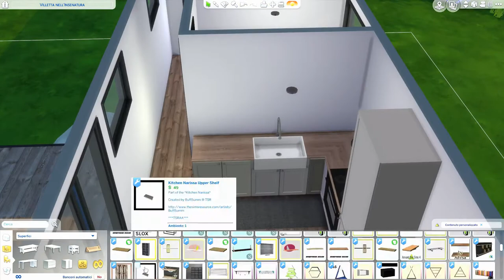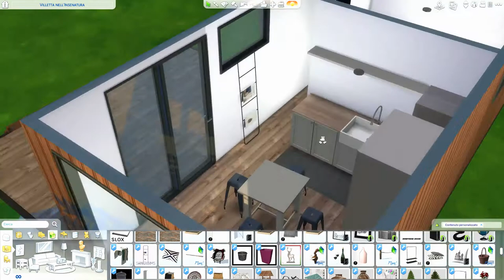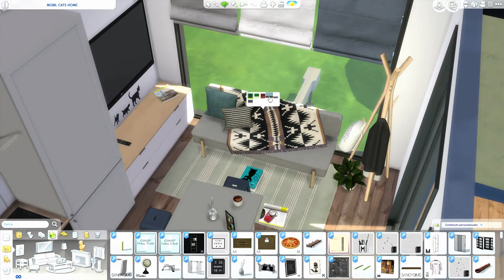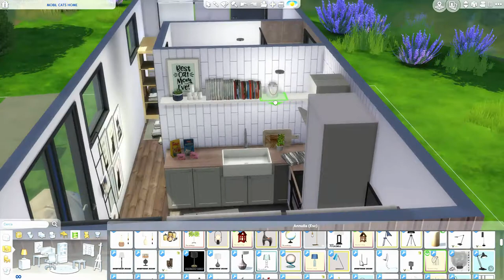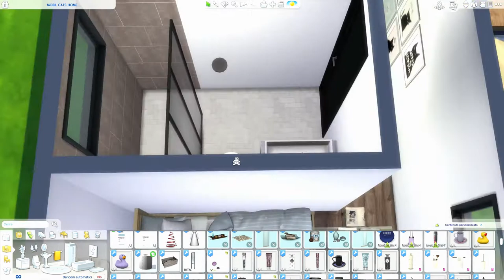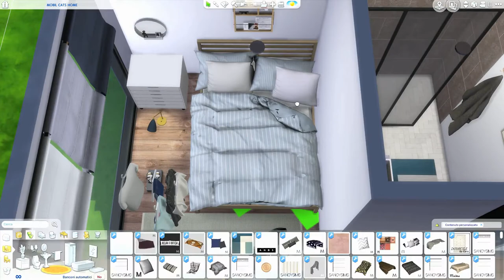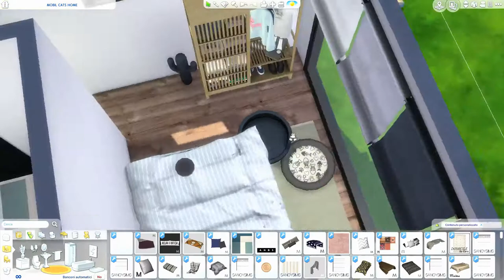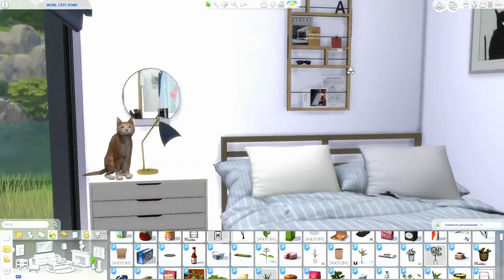The Sims 4 | Mobil Cats Home | Speed Build + Download Link